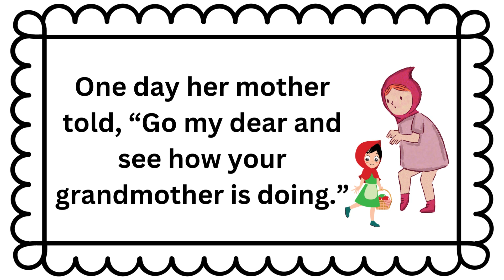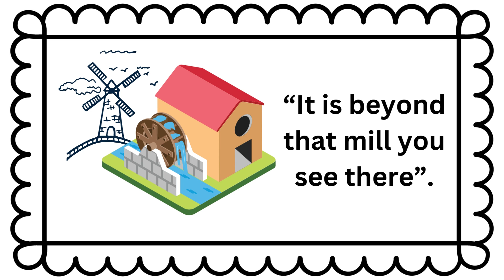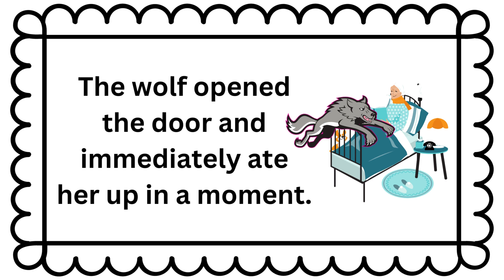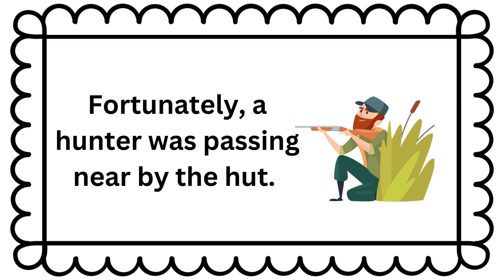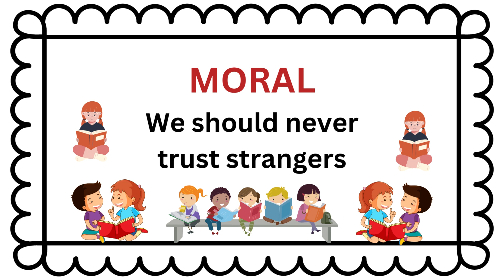Learn English Through Story | Little Red Riding Hood | Short Story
English story
little red riding hood story
reading story books in English
two wise goats story
bear and two friends story
3 little pigs
snowman
Reading Comprehension
Importance of reading to your child
Effects of reading on child development
English reading practice for beginners
How to raise a reader
Reading to kids
Reading with your child
Kids reading practice at home
Reading practice
Reading words for kids
Reading for kids online
Short reading for kids
Reading books for kids
Reading practice for kids
Reading to children
Reading and story telling
Help kids learn to read with read along
Stories to read in English
Easy to read short stories for practice
Short stories for reading practice
children's story
Reading Comprehension
Reading Comprehension
the Golden touch of King Midas
my Bicycle
my School
the Beautiful Horse
my family
the boy who cried wolf story in english
bedtime stories
honest woodcutter
king midas
my bicycle
my pet
pigeon and hunter story in English
read aloud
snowman cartoon
story book English
story reading
the golden touch story
the three little pigs read aloud
three little pigs
woodcutter story
3 pigs
3 pigs and the wolf
a glass of milk
a short story in english with moral
a small story
ants and grasshopper story
beautiful library
bed time story
bedtime story full in english
bedtime stories for kids
bedtime story
best moral stories in english
bicycle
book for kids
book for kids to read
book reading for kids
book reading aloud for kindergarten
boy who cried wolf
children's story
class 2 grammar english
cows and the tiger